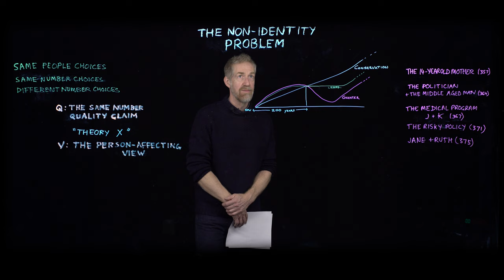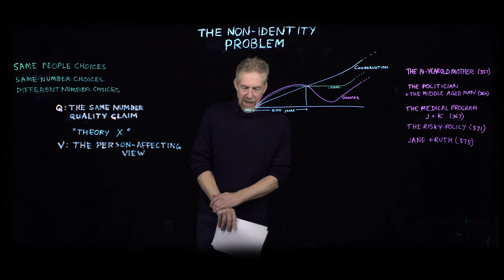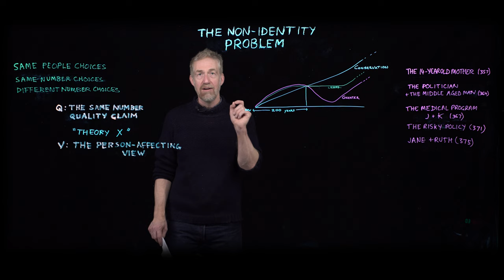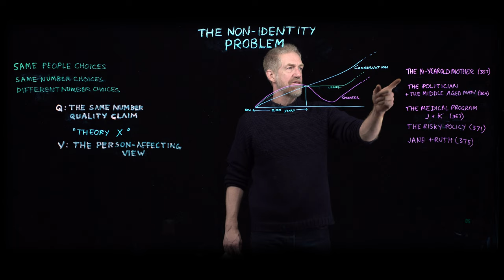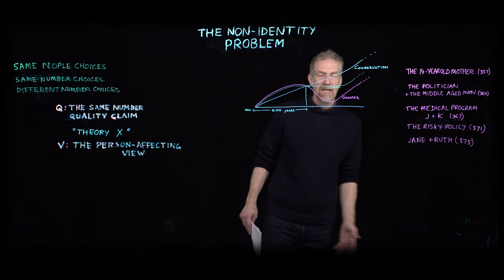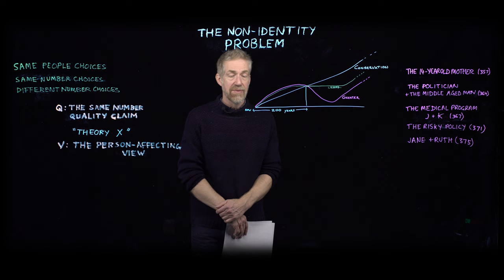Derek Parfit: "The Non-Identity Problem"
Chapter 16 of Reasons and Persons